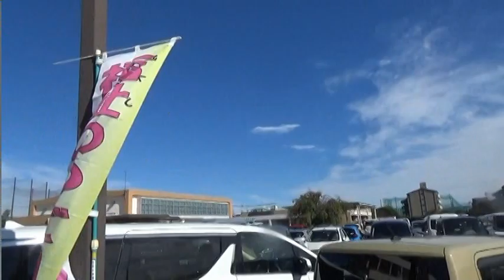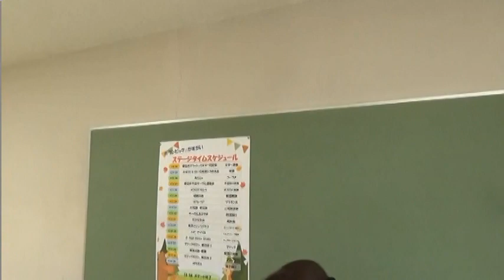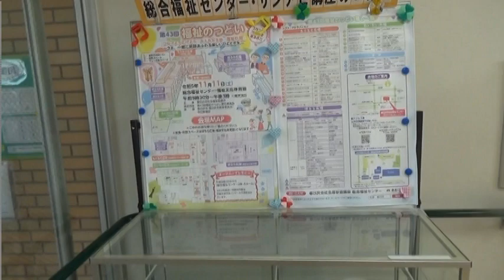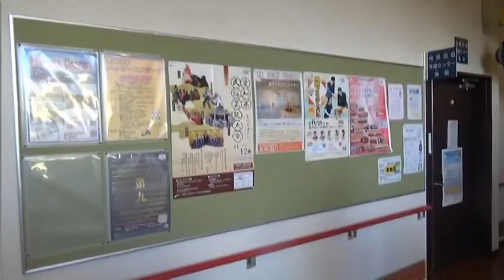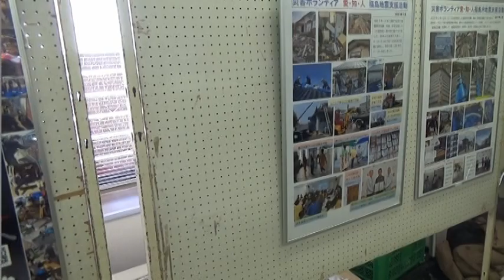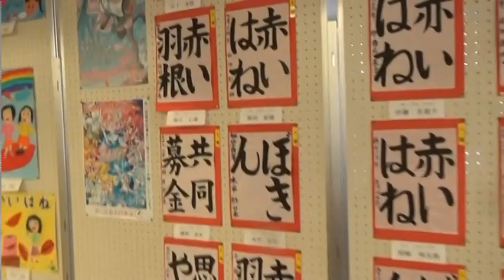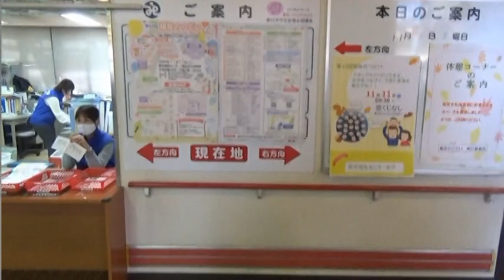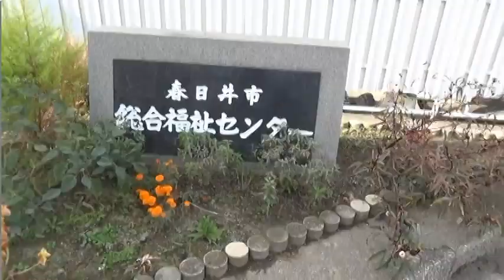第４３回福祉のつどいの取材集 ２０２３年１１月１１日撮影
春日井市総合福祉センターで第４３回福祉のつどいを行いました。今年は、シャトルバスもなくなりました。例年よりも少ない内容でした。愛知トヨタ篠木店と日立チェーンストール跡地を撮影しました。masafuna2030チャンネルの方が、第４３回福祉のつどいの会場を取材として、撮影しました。高校生の茶華道もなくなりました。パンの販売もなくなりました。キッチンカーも集結していました。例年にない内容がたくさんありました。